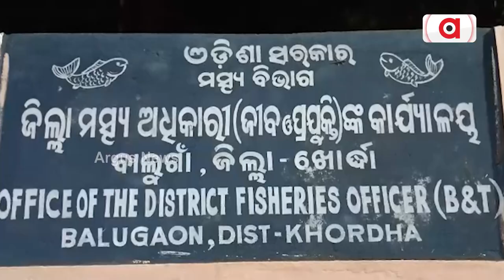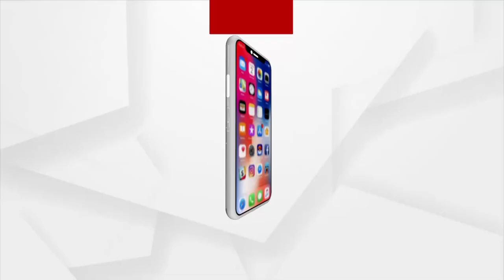ଚିଲିକାରେ ମାତିଛନ୍ତି ଚିଙ୍ଗୁଡ଼ି ମାଫିଆ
ଚିଲିକାରେ ମାତିଛନ୍ତି ଚିଙ୍ଗୁଡ଼ି ମାଫିଆ । ହଜାର ହଜାର ପରିମିତ ଅଞ୍ଚଳରେ ଚାଲିଛି ବେଆଇନ ଚିଙ୍ଗୁଡ଼ି ଘେରି । ଆଉ ମାଫିଆଙ୍କ ସହ ସମ୍ପୃକ୍ତ ଅଛନ୍ତି ଶିଳ୍ପପତି ଓ ବଡ଼ ବଡ଼ ବାବୁ । ସେହିପରି ଜିରୋ ନେଟ୍ ଜାଲ ବ୍ୟବହାର କରି ମାଛ ମାରି ନେଉଛନ୍ତି ମାଫିଆ ।